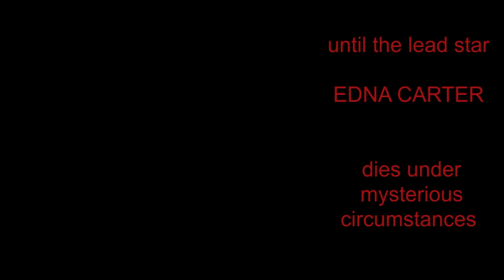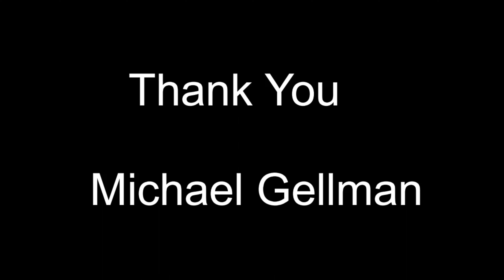"Edna" by SomerSand and guest Michael Gellman.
100 years ago, Edna Carters, a lead star in a theatre piece dies under mysteries circumstances  Will the past haunt the present ?